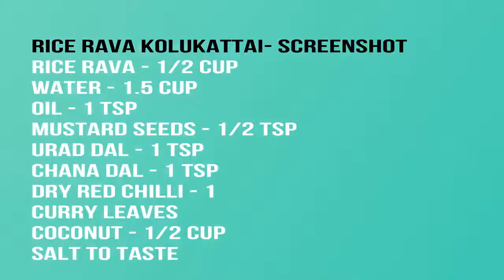4 Easy Salty & Spicy Kozhukattai Recipe | Ganesh Chaturthi Recipes | 2020 | Healthy Life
This is Ganesh Chaturthi Special Recipe's Video

Health, Fitness & Beauty Tips is provided to help people stay healthy or understand and manage their health and medical conditions

4.How to Lose 20kg in 10days with this secret lose weight belly fat at home|No Strict Diet No Exercise